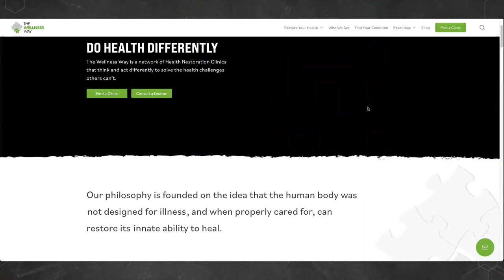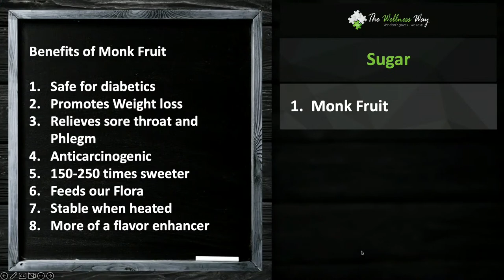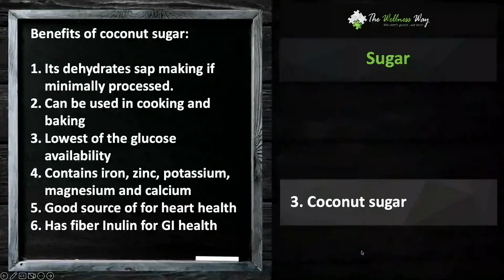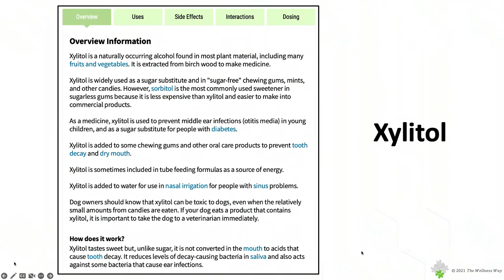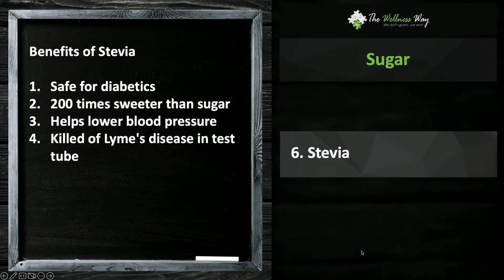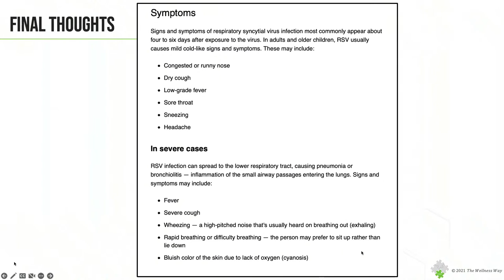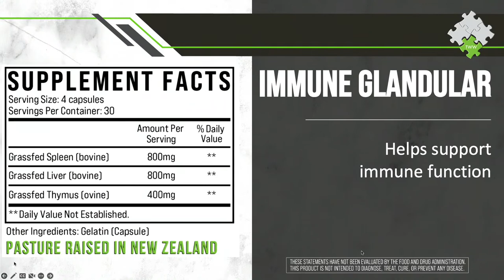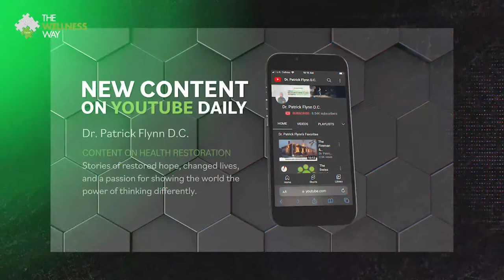A Different Perspective | with Dr. Patrick Flynn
Join us LIVE on "A Different Perspective" as Dr. Patrick Flynn dives into this weeks topic.

This Weeks ADP Articles: